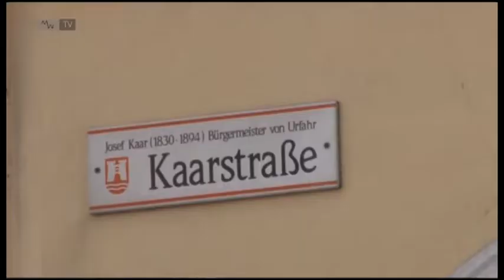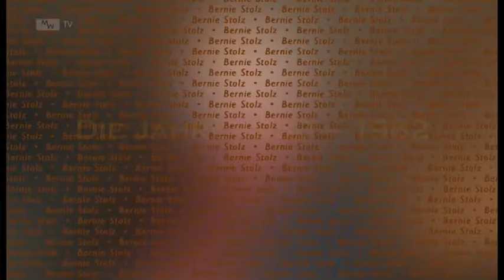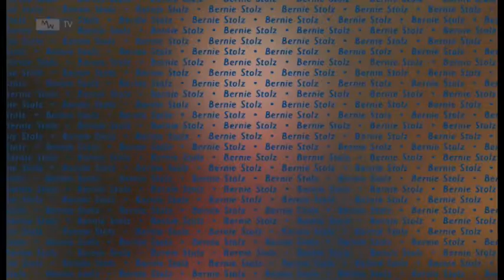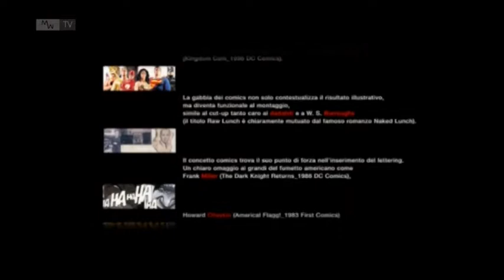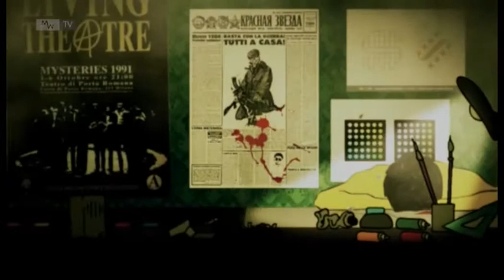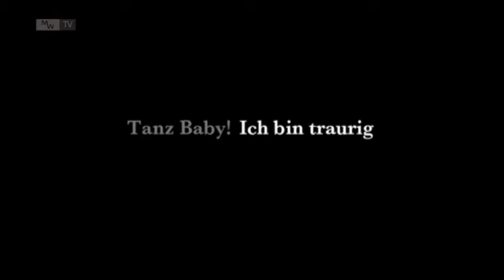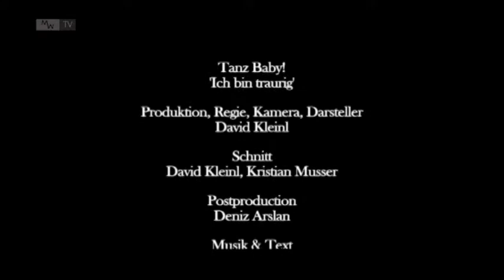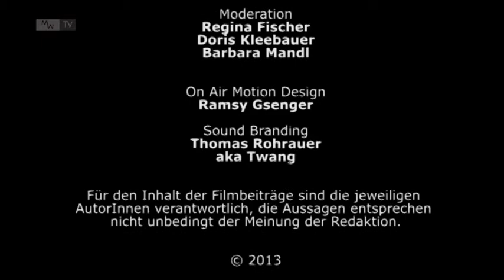EinBlick 221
Moderation: Doris Kleebauer

Radio für Senioren (Radio  FRO) im Hillingerheim. Bericht von Horst Sitter. 15 min. Start: 0´45´´

Bernie Stolz - Musik ist mein Leben (Teil 2 - 1980 bis 1982). Bericht über die Linzer Rock´n´Roll-Legende von Ewald Schlosser. 7 min. Start: 15´45´´

Raw Lunch. Animationsfilm, Regie: Luciano Marino. Aus der DVD "Edition Kurzfilm Burgenland", mit freundlicher Genehmigung der Autorinnen und der Edition lex liszt. 3 min. Start: 22´40´´

Der Duft von Edgar Allen Poe. Animationsfilm, Regie: Luciano Marino. Aus der DVD "Edition Kurzfilm Burgenland", mit freundlicher Genehmigung der Autorinnen und der Edition lex liszt. 6 min. Start: 26´10´´

Ich bin traurig. Experimental-Musikvideo, Regie David Kleinl. 5 min. Aus der DVD "Edition Kurzfilm Burgenland", mit freundlicher Genehmigung der Autorinnen und der Edition lex liszt. Start: 32´38´´

Moderne und Krieg. Vortrag (Ausschnitte) von Univ.-Prof. Dr. Helmut Konrad (Graz), am 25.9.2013, Wissensturm Linz, im Rahmen der Vortragsreihe "Der Erste Weltkrieg" in Zusammenarbeit mit dem Archiv der Stadt Linz und dem Institut für Neuere Geschichte und Zeitgeschichte der Universität Linz. Moderation: Dir. Dr. Walter Schuster. Eine Produktion der Medienwerkstatt Linz. 21 min. 37´30´´